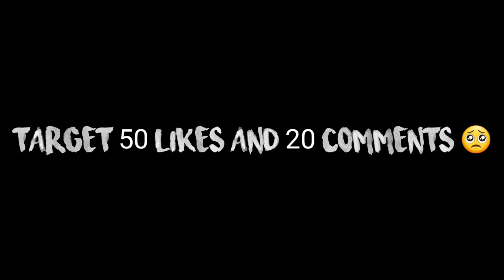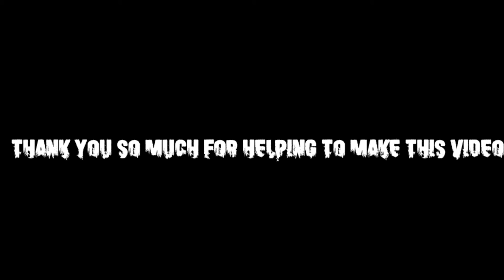SUBSCRIBER CHALLENGE 0 DAMAGE 😱😱WITH BOOYAH😱😱|| FREE FIRE KANNADA - CAN WE DO BOOYAH? - 2K?😱😱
thanks to
captain bro
ka 18 gamerz bro
Ricky bro
for this awesome video with me

 no promotion

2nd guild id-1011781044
ING : TARUN RAJ GAMING
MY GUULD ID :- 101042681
MY MOBILE NAME :  samsang M30 s
MY DETAILS
MY NAME  : Tarun
AGE : 19
 KARNATAKA
KOLAR

 Free Fire Top Country
1.Garena Free Fire Indonesia Live
 2.Garena Free Fire Brazil Live
3.Garena Free Fire Brasil Live
4.Garena Free Fire India Live
 5.Garena Free Fire Singapore Live
6.Garena Free Fire Thailand Live ➖➖➖➖➖➖➖➖➖➖➖➖➖➖